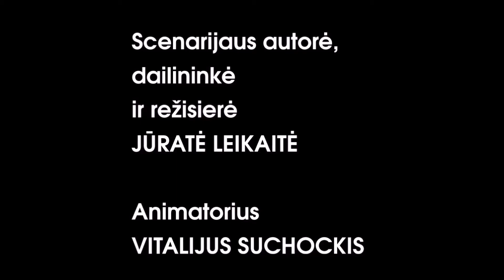Pikti Paukščiai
Jūratė Leikaitė
1998 m.